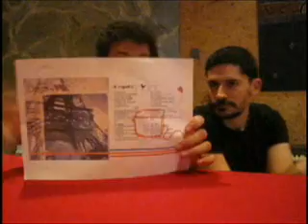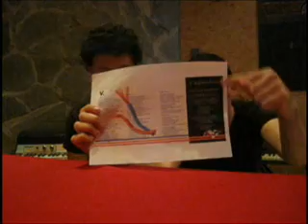Els Amics fent la reedició